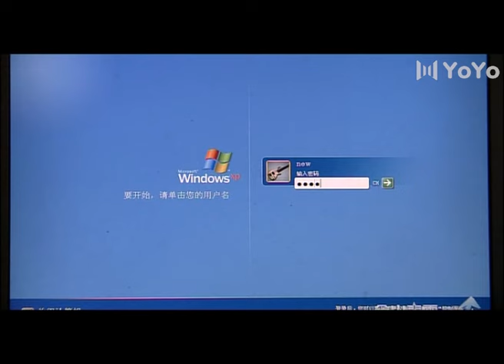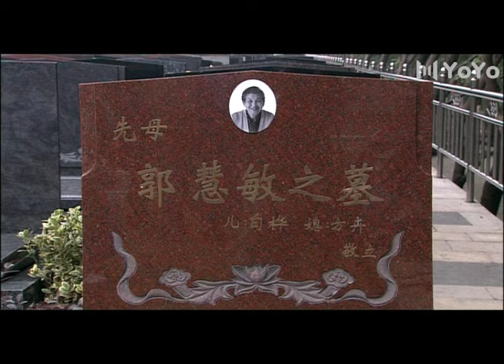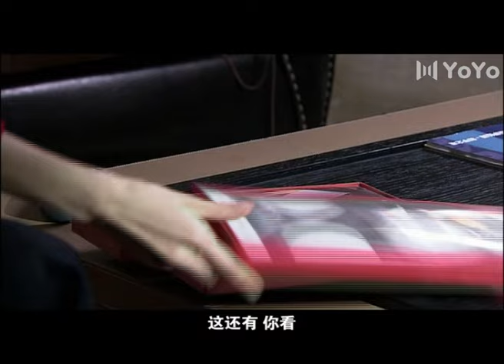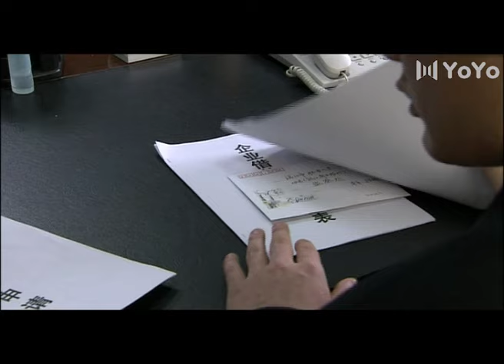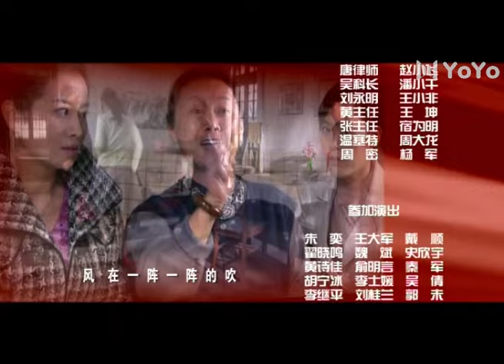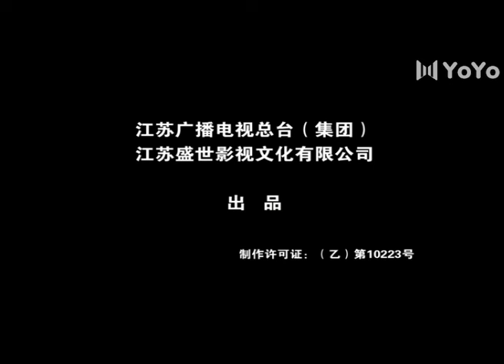结发夫妻 12（丁勇岱，金巧巧，雷格生，陈谨）中国经典家庭伦理连续剧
该剧讲述了12年前，郑海鹰和丈夫白桦离婚，感情受伤的她用坚强的意志抚平创伤，全力投入到事业中。12年后，郑海鹰成为著名的大律师，前夫白桦受人陷害被捕入狱。在女儿的劝说下，郑海鹰不计前嫌，以一颗包容的心，担当了前夫的辩护律师，并最终为其洗清冤屈。。